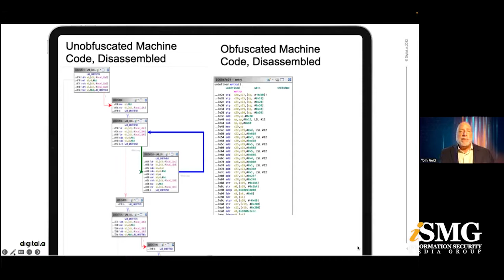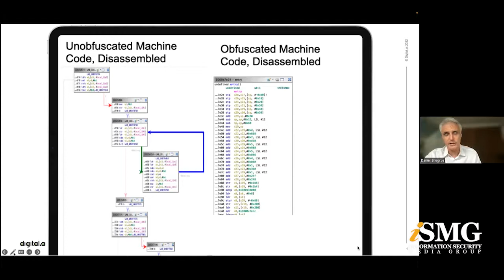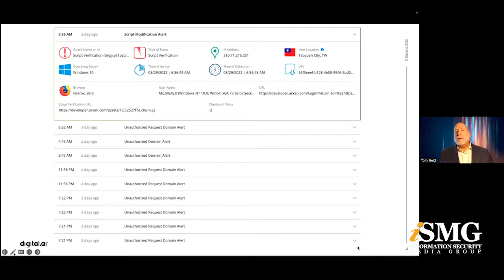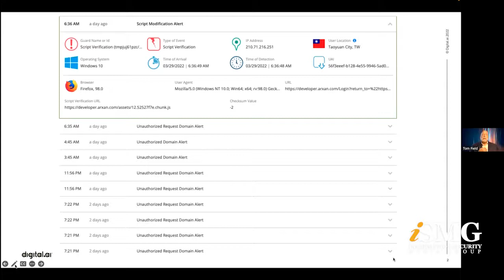Building Security into Application Development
Threat actors are taking constant advantage of weakly secured applications. Dan Shugrue of Digital.ai discusses how to secure applications from the start by creating a new blueprint for developing secure software.

In this video interview with Information Security Media Group, Shugrue discusses:

* How threat actors are exploiting unsecured software;
* How we make exploitation too easy for the adversaries;
* How a Protection Blueprint can change the tide.